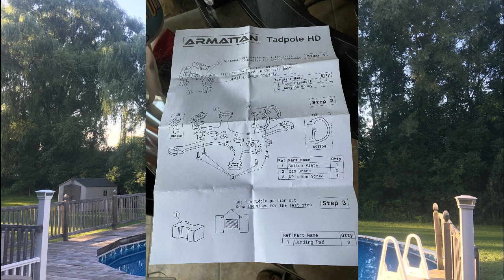Armattan Tadpole HD 3 inch Caddx Vista Starlight 3s-4s ripper! (smooth revamp)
Perfect 3 inch HD frame with smooth HD without tuning!

Parts
Armattan Tadpole HD 3" Frame
Caddx Vista Polar HD
FLYWOO GOKU GN413S F411 AIO 13A FLIGHT CONTROLLER
FLYWOO Micro Arm LED Board Light 12 Bits 410 1-4S
iFLIGHT XING NANO X1105 FPV NextGen Motor (4500KV)
AVAN MINI 3 INCH PROPELLER 3X2.4X3 6XCCW 6XCW 3 SETS

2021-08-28 Armattan Tadpole HD 3 inch Caddx Vista Starlight 3s-4s ripper! (smooth revamp)